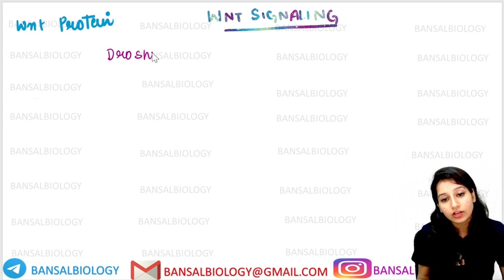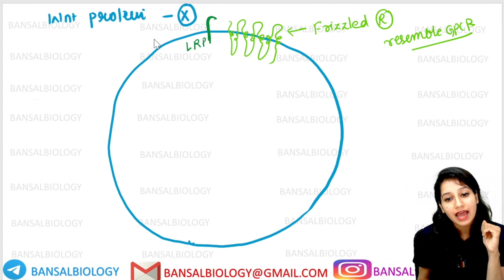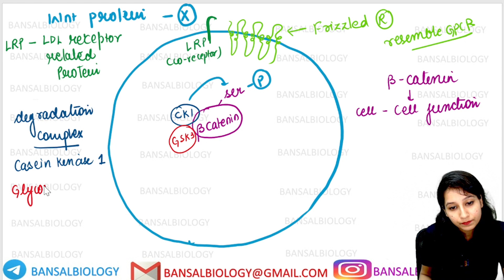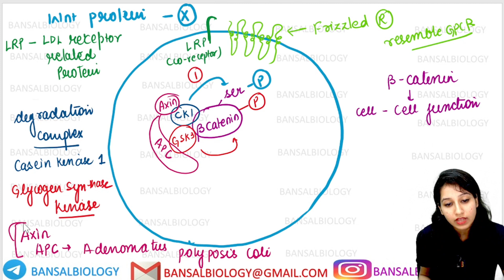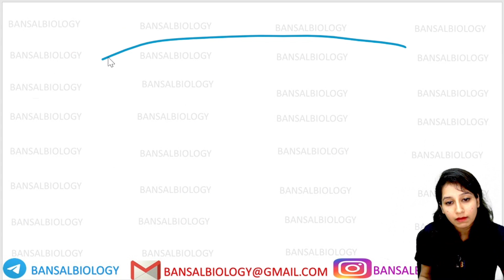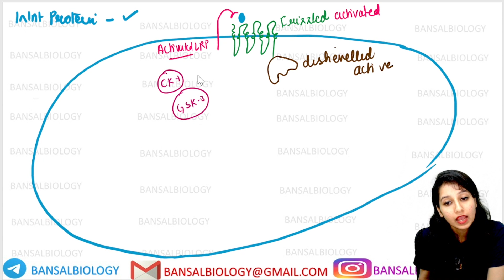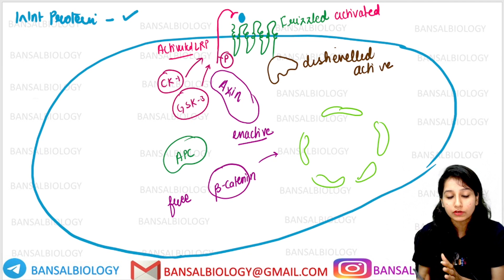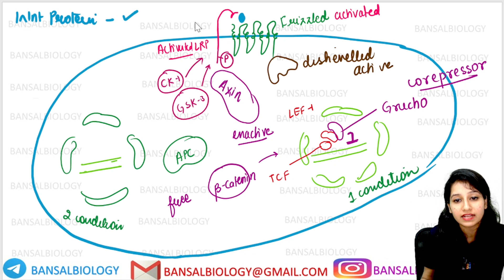Wnt/β-catenin signaling pathway|APC mutation|Role in Cancer|Beta catenin|Destruction complex|wingles